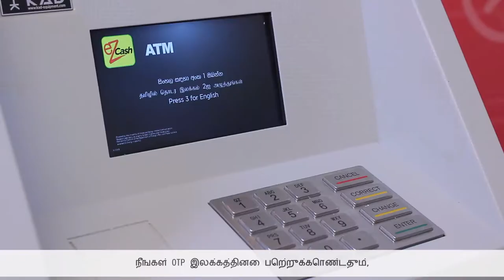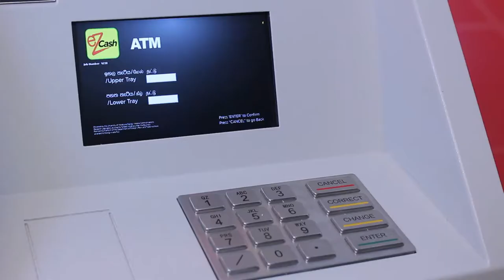How to Load cash to ATM